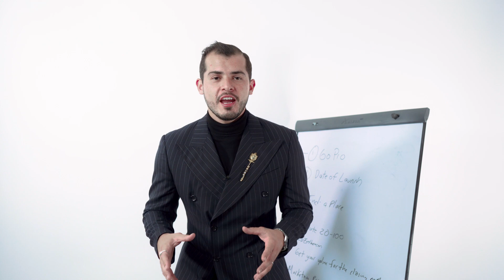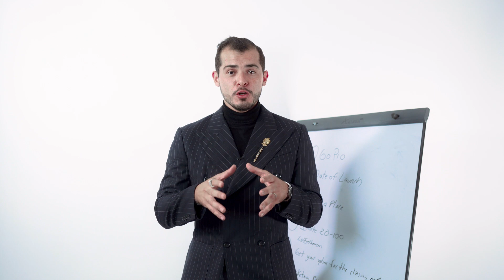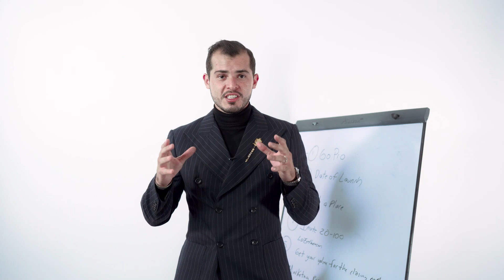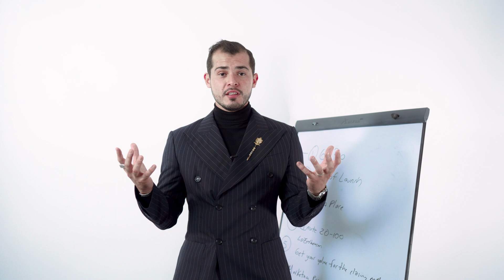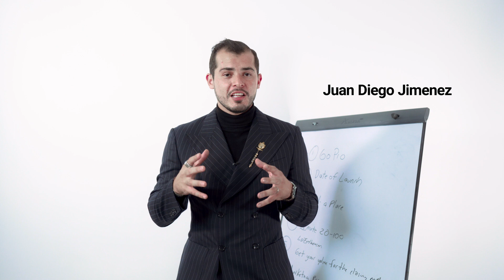How to Launch your Network Marketing Business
In this comprehensive guide, we unveil the secrets to successfully launching your network marketing business. From crafting a winning strategy to building a solid foundation, we provide expert tips and insights to help you achieve remarkable results. Discover the power of effective communication, strategic planning, and leveraging digital platforms to expand your network and drive sustainable growth.  – watch now and take your business to new heights!